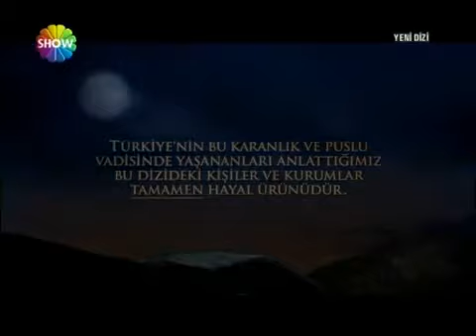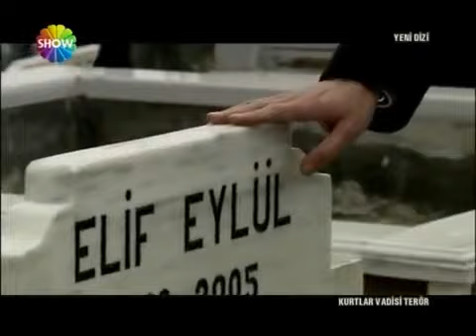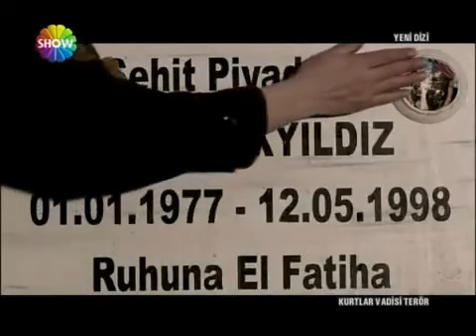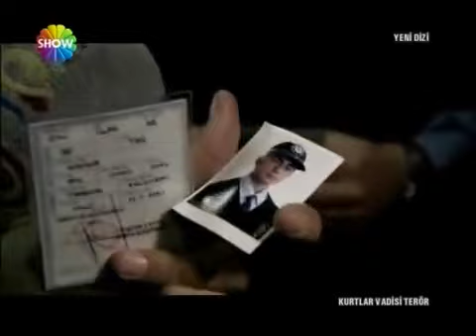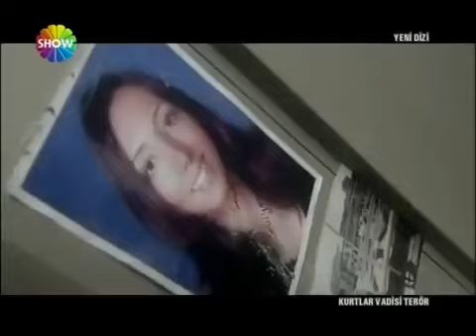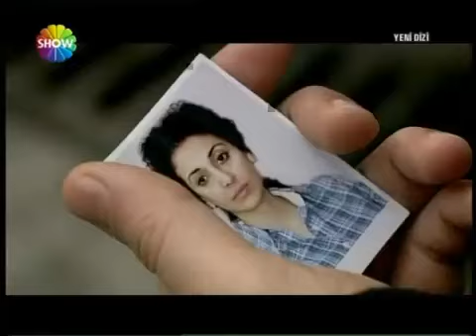Kurtlar Vadisi Terör 1. Bölüm | 1. Sezon [Show TV]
1. Bölüm Özeti :

Polat Alemdar, kendisinden yardım isteyen bir annenin gözyaşlarına kayıtsız kalamaz. Bir evladı askerde şehit olan, diğerini dağda teröristler arasında yitiren annenin hikayesi, 30 yıllık bir yangının hikayesidir. Ömer Baba’nın da deyişiyle, her yangında olduğu gibi bu terör yangınında da bir tek analar çocuklarının derdine düşmüştür. Bu yangın elbet bir gün sönecektir. Hiçbir şeyle değilse, anaların gözünden akan yaşla sönecektir. Vadi; teröre karşı kayıtsız olanlar ve terörden beslenenlerle, “Terörle yaşamak istemiyorum” diye haykıranlar arasında kıyasıya bir mücadeleye gebedir… Polat Alemdar ve arkadaşları, yine kendilerini, bu karanlık ve puslu vadinin ortasında bulur. Artık Vadi; teröre yüksek sesle “hayır” diyenlerin buluşacağı bir yerdir…

@fatihcebi62 Kanalından Alınmıştır